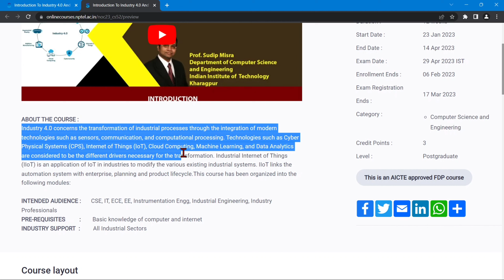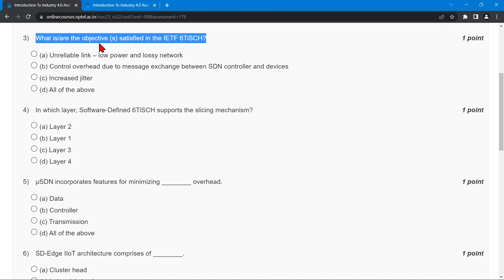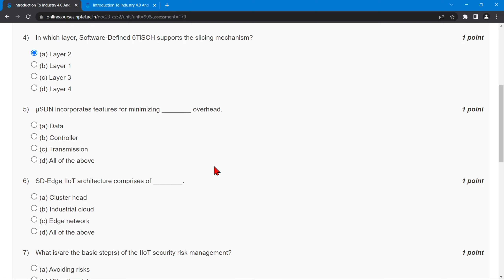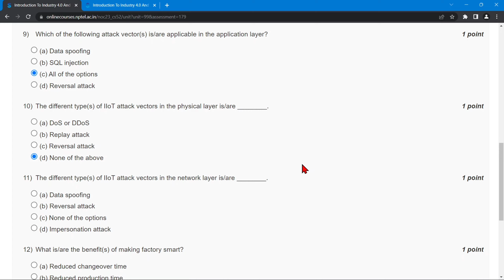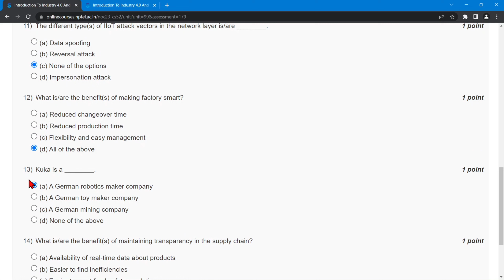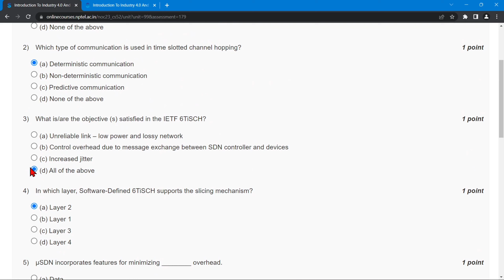NPTEL Introduction To Industry 4.0 And Industrial Internet Of Thing Week 10 Quiz Assignment Solution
🔊NPTEL Introduction To Industry 4.0 And Industrial Internet Of Things Week 10 Quiz Assignment Solution | Jan 2023 | IIT Kharagpur

⛳ABOUT THE COURSE :
Industry 4.0 concerns the transformation of industrial processes through the integration of modern technologies such as sensors, communication, and computational processing. Technologies such as Cyber Physical Systems (CPS), Internet of Things (IoT), Cloud Computing, Machine Learning, and Data Analytics are considered to be the different drivers necessary for the transformation. Industrial Internet of Things (IIoT) is an application of IoT in industries to modify the various existing industrial systems. IIoT links the automation system with enterprise, planning and product lifecycle.This course has been organized into the following modules:

✨COURSE LAYOUT✨
🔴Week 12  :  Industrial IoT- Application Domains: Oil, chemical and pharmaceutical industry, Applications of UAVs in Industries.

✨ Topics Covered ✨
Nptel Introduction To Industry 4.0 And Industrial Internet Of Things week 10 quiz assignment answers
Nptel Introduction To Industry 4.0 And Industrial Internet Of Things week10 answers
Introduction To Industry 4.0 And Industrial Internet Of Things week10
Introduction To Industry 4.0 And Industrial Internet Of Things week10 nptel